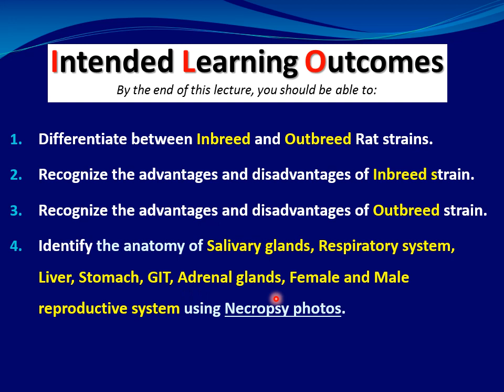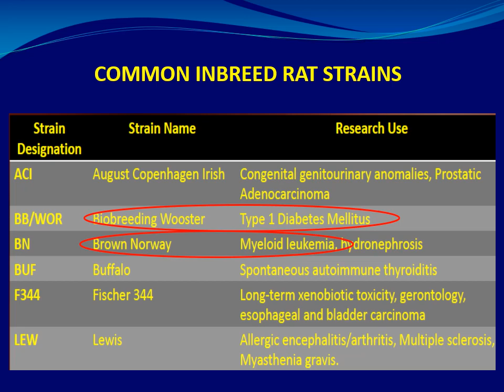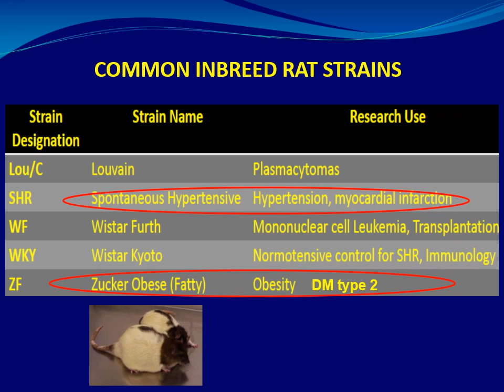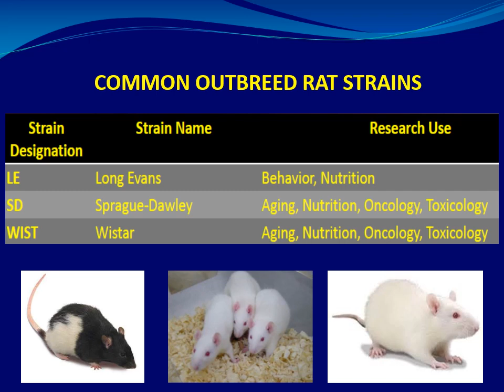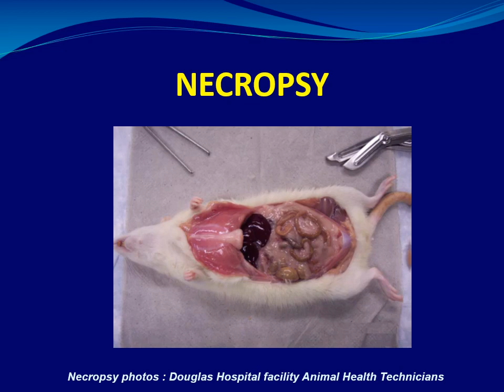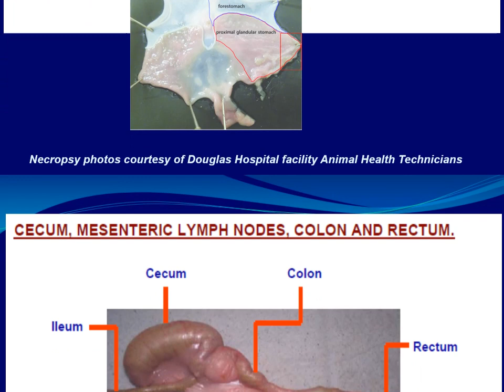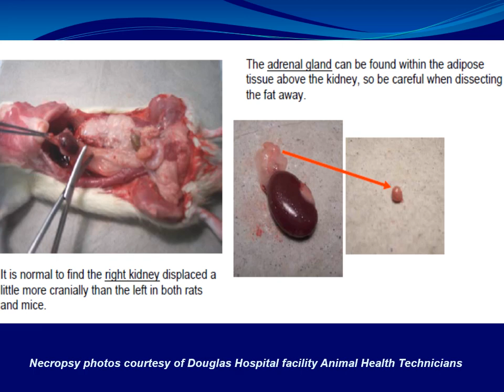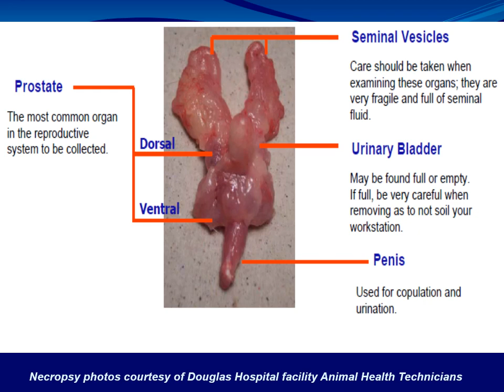Biology and Physiology of Laboratory Rat and Mouse (Part 3): Prof. Sawsan Aboul-Fotouh.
ILOs
1. Differentiate between Inbreed and Outbreed Rat strains.
2. Recognize the advantages and disadvantages of Inbreed strain.
3. Recognize the advantages and disadvantages of Outbreed strain.
4. Identify the anatomy of the Salivary glands, Respiratory system, Liver, Stomach, GIT, Adrenal glands, and Female and Male reproductive system using Necropsy photos.